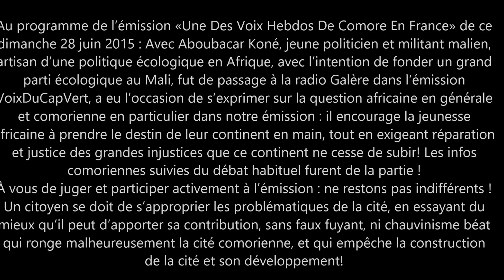UneDesVoixHebdosDeComoreEnFrance 28 06 15 _Audio Diapo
Pour des raisons inconnues, le ficher Vidéo Active n'es pas sauvegardé, donc, malheureusement, il ne pourra pas être mis en ligne!

Au programme de l’émission «Une Des Voix Hebdos De Comore En France» de ce dimanche 28 juin 2015 : Avec Aboubacar Koné, jeune politicien et militant malien, artisan d’une politique écologique en Afrique, avec l’intention de fonder un grand parti écologique au Mali, fut de passage à la radio Galère dans l’émission VoixDuCapVert, a eu l’occasion de s’exprimer sur la question africaine en générale et comorienne en particulier dans notre émission : il encourage la jeunesse africaine à prendre le destin de leur continent en main, tout en exigeant réparation et justice des grandes injustices que ce continent ne cesse de subir! Les infos comoriennes suivies du débat habituel furent de la partie !
À vous de juger et participer activement à l’émission : ne restons pas indifférents ! Un citoyen se doit de s’approprier les problématiques de la cité, en essayant du mieux qu’il peut d’apporter sa contribution, sans faux fuyant, ni chauvinisme béat qui ronge malheureusement la cité comorienne, et qui empêche la construction de la cité et son développement!